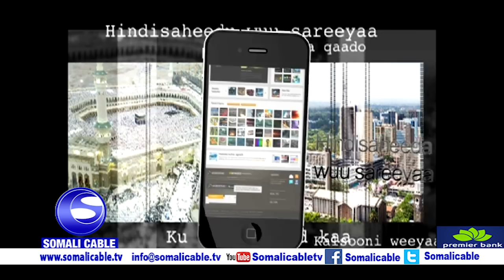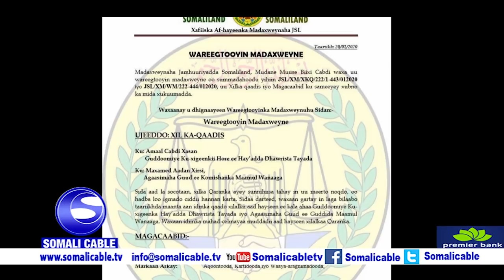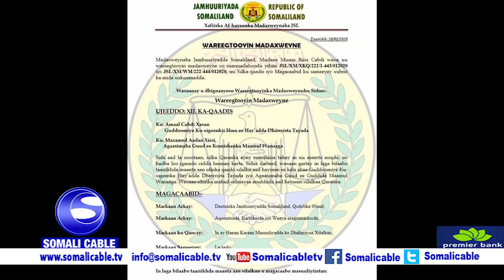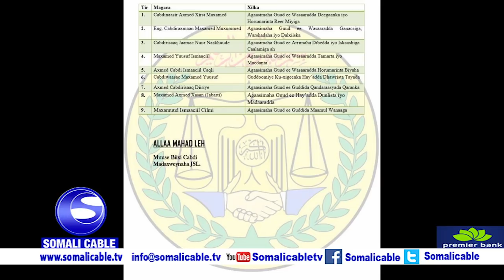WARARKA SOMALI CABLE IYO CABDULLAHI FAARAX NUUR YARISOW 20 01 2020